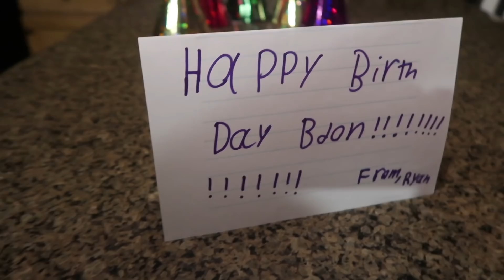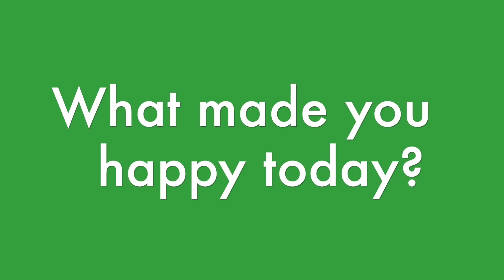BRENNAN TURNS 15!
8voar3a4f6fqeoXcIwP
HBoy-RfIuCbCkxB5
0IvJyOuI&list=PLdfhysj_QEZFMHpe44ZT6iCNcDnkIfBOR
14zGRPH
E10IoBx4UcbrIf

BRENNAN is a witty, fun-loving, athletic 14 year old water polo player, golfer and
swimmer who roots for Manchester City, the LA Chargers, the Washington Capitals
and aspires to be President.